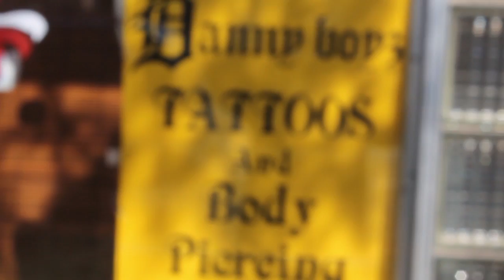Danny Boyz Tattoos -"King Of Tattoos"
Detroit's Own "DANNY BOY" Shows of his Talent along With his Protege-- DANNY BOYZ TATTOOS